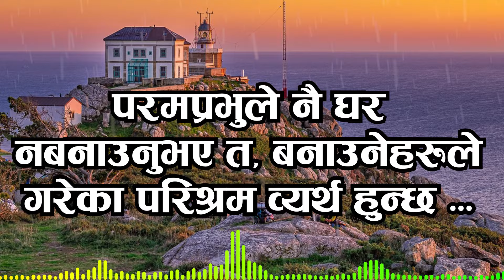परमप्रभुले नै घर नबनाउनुभए त, बनाउनेहरुले गरेका परिश्रम व्यर्थ हुन्छ ...| Bachan tv